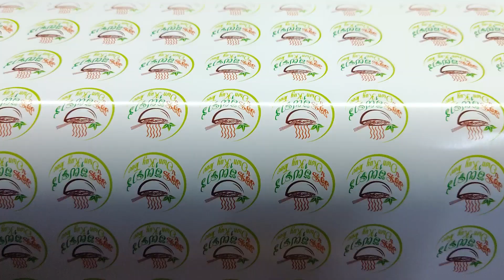High Five Printing បោះពុម្ភ សៀវភៅ-នាមប័ណ្ណ-ខិត្តិប័ណ-ប្រអប់ភីហ្សា-ថង់យួរដៃ-ថង់ម៉ាត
High five printing and production
រោងពុម្ពយើងខ្ញុំមានសេវាកម្ម បោះពុម្ព
✅ បោះពុម្ពសៀវភៅ
✅ បោះពុម្ពនាមប័ណ្ណ
✅ បោះពុម្ពខិត្តិប័ណ្ឌផ្សព្វផ្សាយគ្រប់ប្រភេទ
✅ បោះពុម្ភលើថង់ក្រដាស
✅ បោះពុម្ភលើប្រអប់ភីហ្សា
✅ បោះពុម្ពថង់យួរដៃកណ្តាល
✅ បោះពុម្ពថង់ម៉ាត
👉 មានទទួលបោះពុម្ព Note book
👉 មានទទួល Print Banner
👉 មានទទួល Print Sticker
👉 មានទទួល បោះពុម្ព ប័ណ្ណផ្សព្វផ្សាយ
👉 បោះពុម្ព លើកែវកាហ្វេ
ប្រអប់ភីហ្សាកាតុង ស្តុកថ្មីតម្លៃពិសេស🤩
មានខ្នាត⬇️
20cm x 20cm
24cm x 24cm
27cm x 27cm
32cm x 32cm
👉 មានទទួល Print Banner
👉 មានទទួល Print Sticker
➡️ សំរាប់ព័ត៌មានបន្ថែម:
📞 Smart: 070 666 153/ 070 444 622
📞 Cellcard: 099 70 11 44/ 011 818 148
📩📩📩តេលេក្រាម
🙏សូមអរគុណ🙏